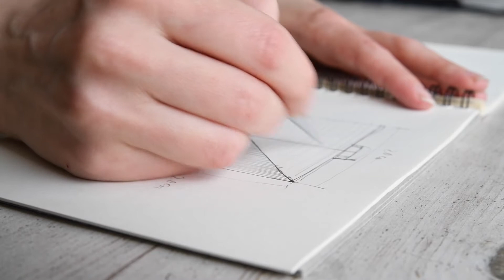Reet Aus tekstiilringlusse rus